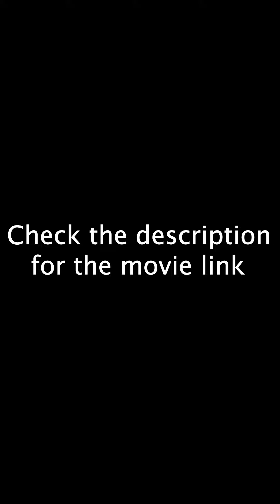Last Night - A Kannada Film | Promotion Video | Madam Girija P Siddi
ನಮ್ಮ ತುಂಬು ಹೃದಯದ ಧನ್ಯವಾದಗಳು nimage :- ಗಿರಿಜಾ ಮೇಡಂ.

ನಮಸ್ತೆ ವಿಚ್ಚಿ ಗಳೇ ಹಾಗೂ ವಿಚಾರವಂತರೆ... ಇಗೋ ನಮ್ಮ "ವಿಚಿತ್ರಲೋಕ" ತಂಡ ಹಾಗೂ "ಚನ್ನಗಿರಿ ಸ್ಟುಡಿಯೋಸ್ " ಸಹಯೋಗದಲ್ಲಿ ಮೂಡಿ ಬಂದ " ಲಾಸ್ಟ್ ನೈಟ್ " ಕಿರು ಚಿತ್ರ.

ಮೊದಲ ವಿಜ್ಞಾನಿ, ಮೊದಲ ರಾಜ, ಮೊದಲ ಬಾರಿಯ ಎಲ್ಲಾ ಅಸ್ಮಿತೆಗೂ ತನ್ನದೇ ಒಂದು ಛಾಪಿದೆ. ಆದರೆ ಕಡೆಯದಕ್ಕೆ?!

ನಮ್ಮ ಸ್ಮೃತಿಯಲ್ಲಿ ನಾವು ಅರಿಯದಂತೆ ಉಳಿಸಿಕೊಳ್ಳುವುದು ಕಡೆಯದನ್ನೇ ಮೊದಲನೆಯದ್ದಲ್ಲ.

The First human, the first Scientist. Can we imagine why the First is always prioritised? It's because most of mind grabs up and sustains the memory of the Last.
A Girl and a Boy, That Last Night which tries to flip up the perspective of individuals.

Vichithraloka is a unique channel where we create informative videos on unknown facts specially for people who have interest in Kannada Theater and Art works . We also create videos which entertains you .